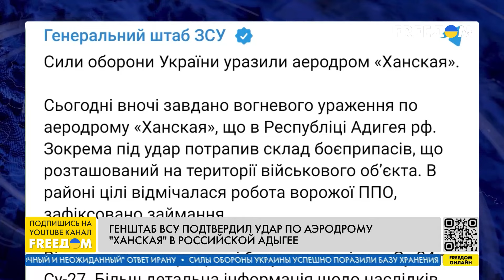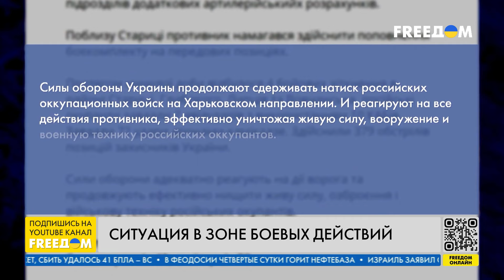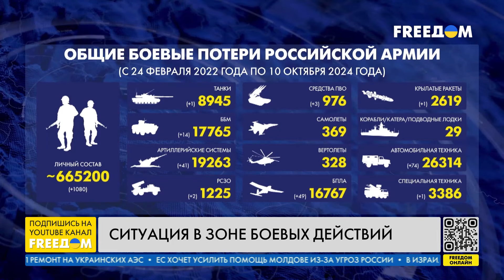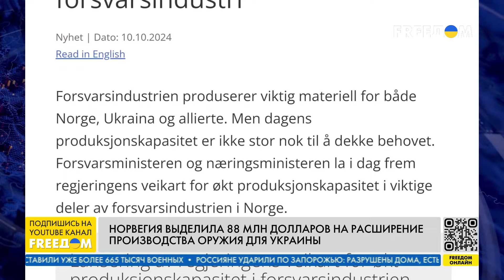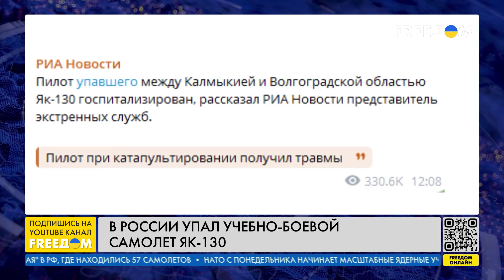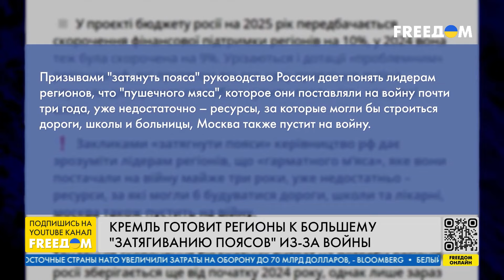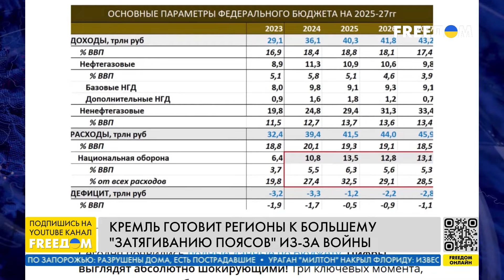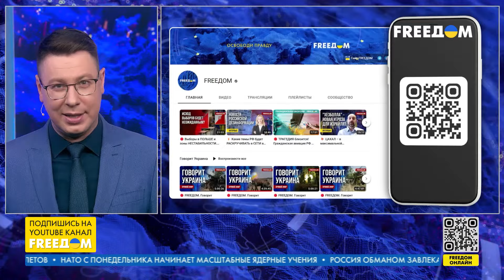ВЗРЫВЫ и пожары в России 💥 ВСУ АТАКОВАЛИ аэродром в Адыгее, 💥УНИЧТОЖИЛИ склад БПЛА, РУХНУЛ Як-130!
ВЗРЫВЫ и пожары в России 💥 ВСУ АТАКОВАЛИ аэродром в Адыгее, 💥УНИЧТОЖИЛИ склад БПЛА, РУХНУЛ Як-130 | Новости

Масштабные пожары и детонация. Генштаб ВСУ подтвердил удар по военному аэродрому "Ханская" в Российской Адыгее и уничтожение склада боеприпасов.
Зеленский представил Макрону План Победы Украины и рассказал о ситуации на фронте.
Армия России продолжает обстрелы Запорожья и Херсона, десятки домов разрушены и повреждены.
НАТО анонсировала масштабные ядерные учения. Маневры пройдут в нескольких странах, на земле, в море и в небе. А также другие важные новости смотрите в новом выпуске "НАШЕ ВРЕМЯ" телеканала Freedom